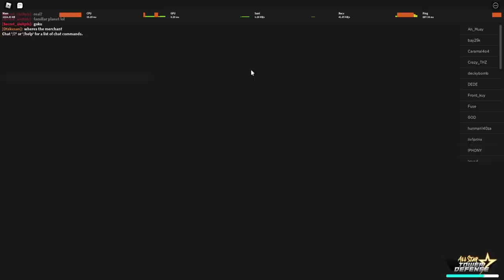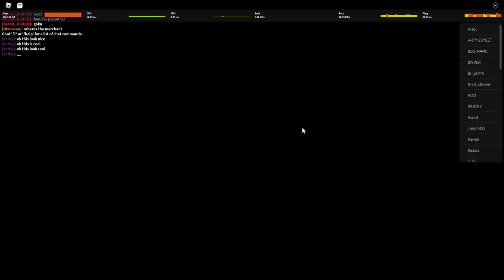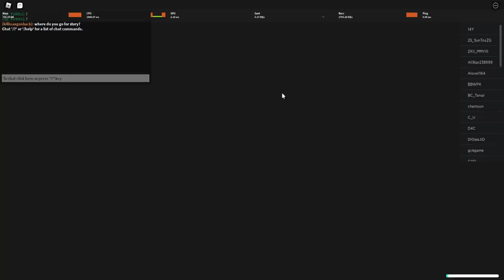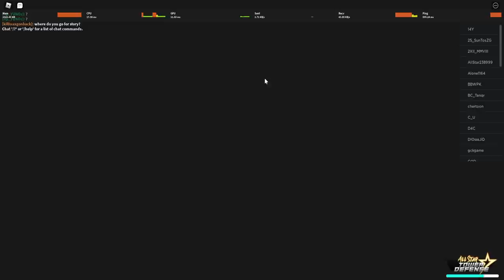ASTD Update Baru World 2 + Cara Mendapatkan Emerald ! - All Star Tower Defense Roblox Indonesia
Ciaooo!!